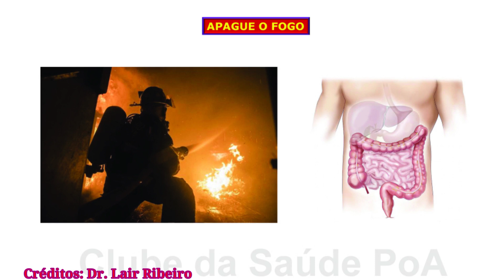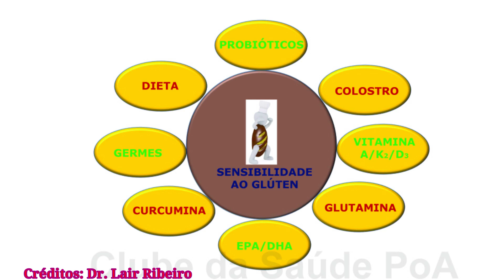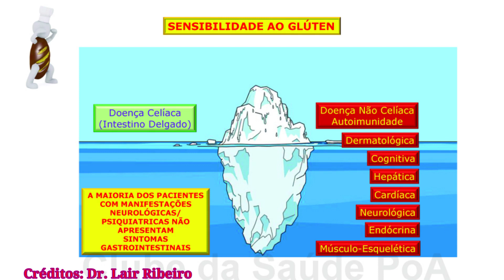Sem Glúten, o Intestino agradece!!!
Última parte da aula do Dr. Lair Ribeiro falando sobre glúten, onde vai dar as últimas explicações sobre a Sensibilidade ao Glúten e relembrando alguns tópicos de aulas anteriores.

Adriano Sajonc
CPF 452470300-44